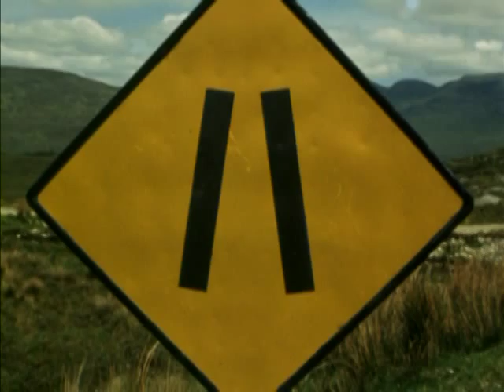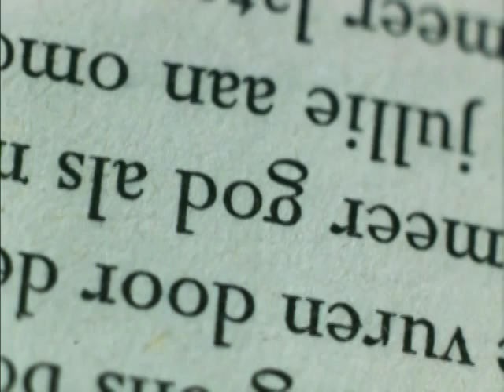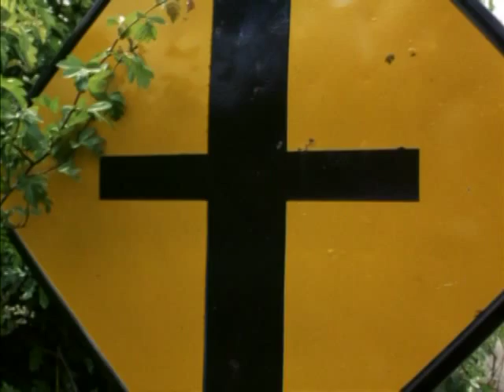1970 Beauty - Johan van der Keuken, music Willem Breuker